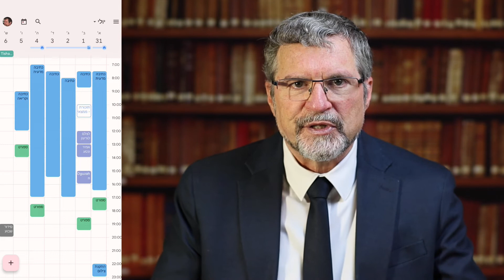מהו סוד היעילות? שיחה שמשנה חיים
במקומות רבים אנחנו נמדדים בפריון שלנו וביעילות שלנו. בשיחה זו אני מציג בפניכם את אחד המפתחות להגברת פריון: ניהול יומן, ובעצם - ניהול סדר היום שלכם וניהול חייכם. שיחה קצרה, אפקט גדול.
לאתר סקילשייר Skillshare